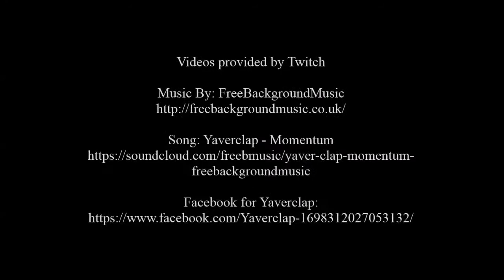Lord Tupperware Trailer